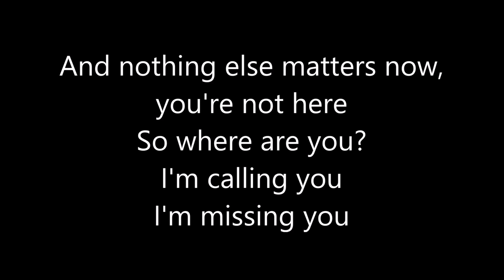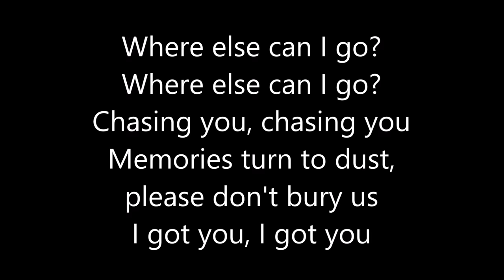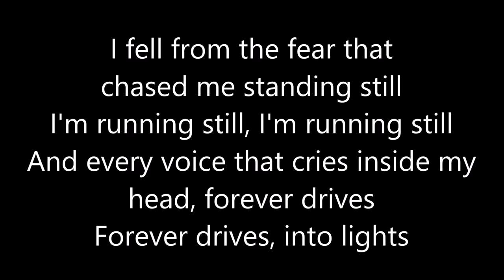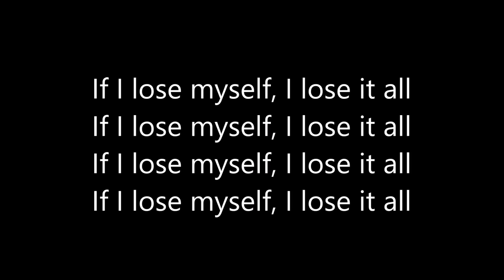Naughty Boy ~ Runnin' (Lose It All) ft. Beyoncé, Arrow Benjamin Lyrics